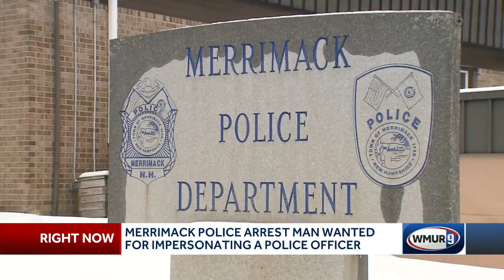NH man accused of impersonating police officer denies allegations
Officials said the 22-year-old was seen on several occasions driving a green Dodge Charger with an overhead light bar, which led many to believe it was a New Hampshire State Police cruiser.